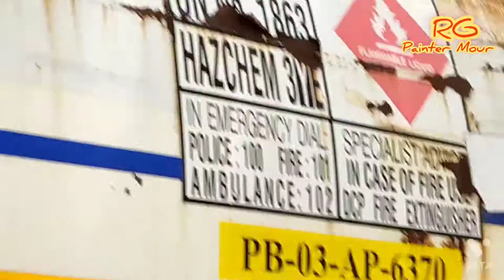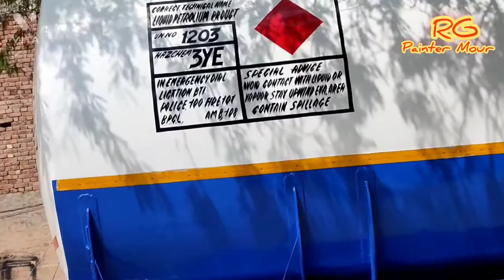Bharat Petroleum Tank Painting Working | Bpc Tank Painting kaam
Is video mein bpc tank ko paint kiya dikhaya gya. hai yeh video new tank paint kiya uski hai same mat samjh laina video ashi lgi to chenel ko Subscribe krna or like shere bi krna video ko
contact now
Raju _Gurpreet_Painter _Maur

youtube search